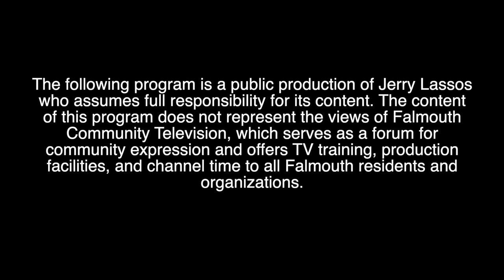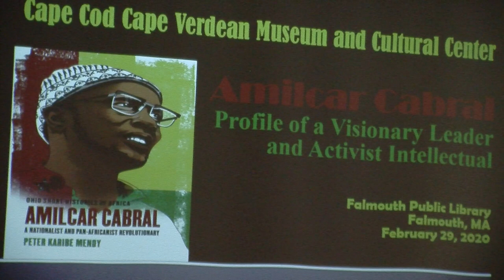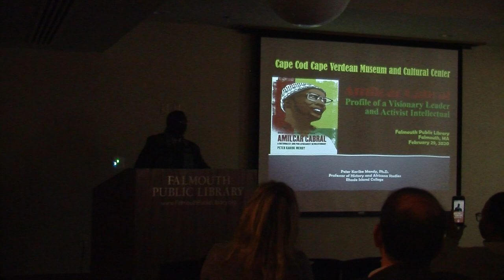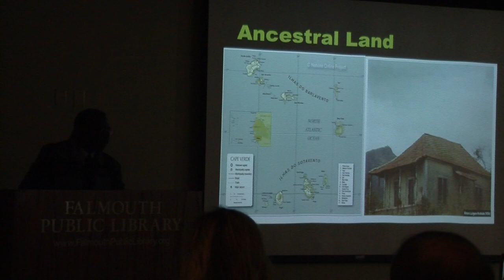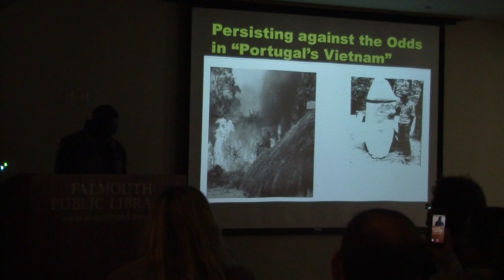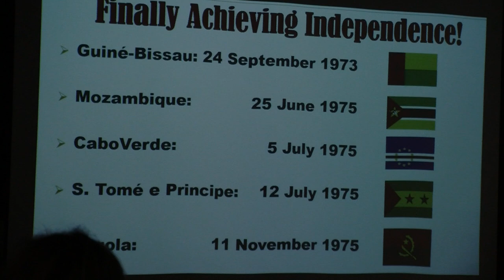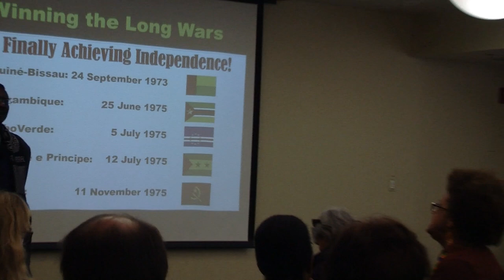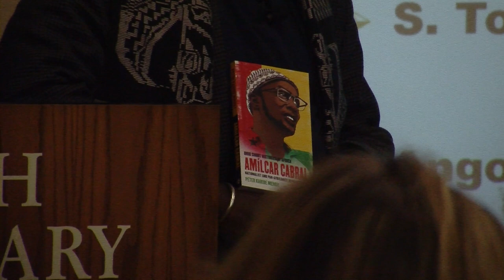Dr Peter Mendy on Amilcar Cabral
Presentation for African-American History Month at Falmouth Library, 2/29/20